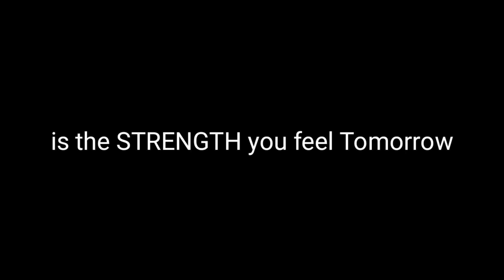Mensahe | Pride of Pinamalayan | Luiegy Gabriel Ma Gaspi